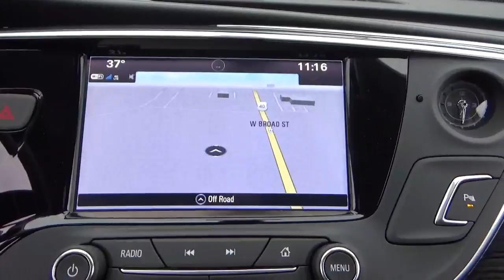17B154 2017 Buick Envision Essence For Sale Columbus Ohio